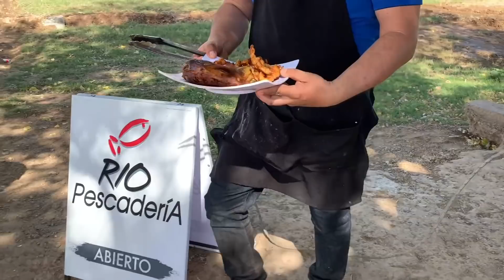Camarones capeados y chiles rellenos al disco especial para los tacos por el borre de Guasave